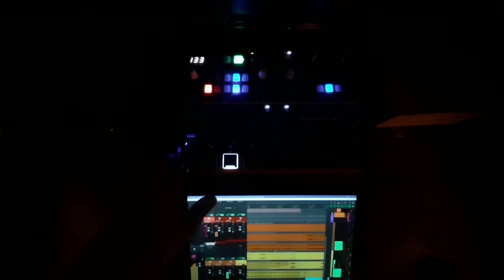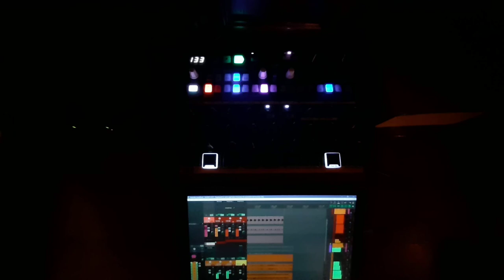Tulla - Absquatulla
because music is never finished
it's all an exercise in moving on